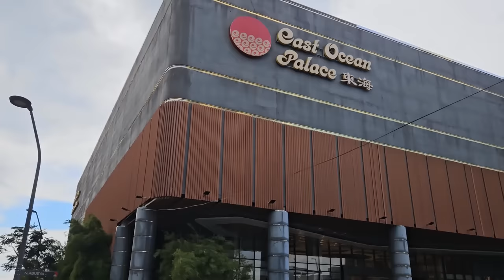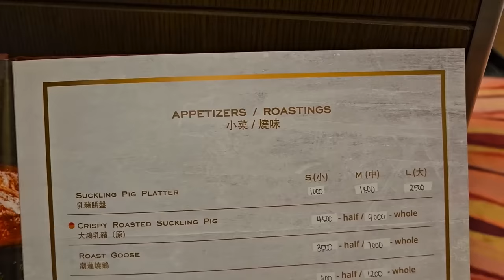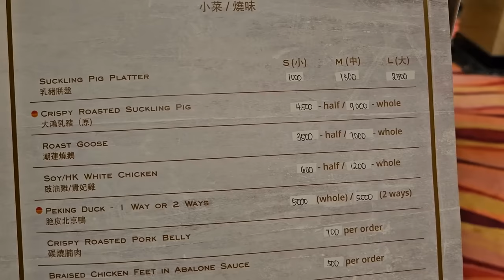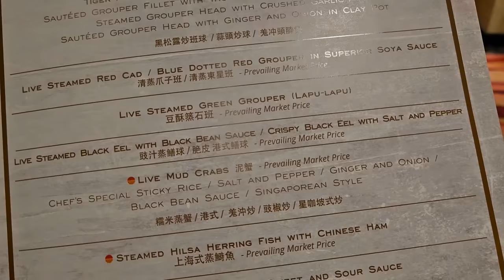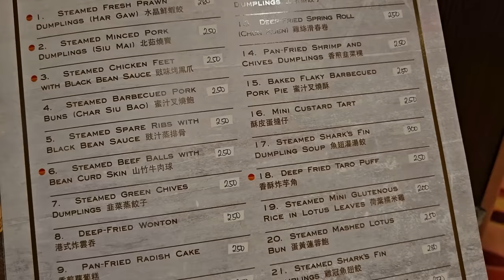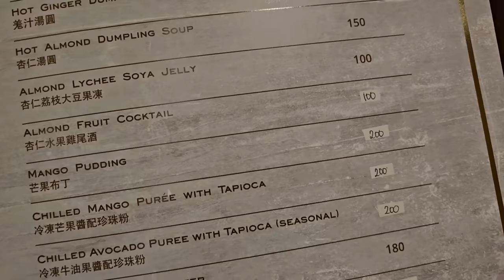SURPRISING "East Ocean Palace" Tour!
East Ocean Palace Restaurant:
Address: 37 Block 5 Aseana Business Park, Parañaque, Metro Manila
Hours:
Friday 11 AM–2:30 PM, 6–9:30 PM
Saturday 11 AM–2:30 PM, 6–9:30 PM
Sunday 11 AM–2:30 PM, 6–9:30 PM
Monday 11 AM–2:30 PM, 6–9:30 PM
Tuesday 11 AM–2:30 PM, 6–9:30 PM
Wednesday 11 AM–2:30 PM, 6–9:30 PM
Thursday 11 AM–2:30 PM, 6–9:30 PM